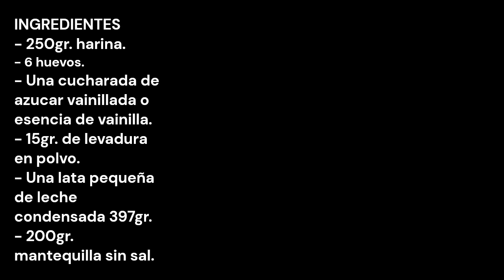BIZCOCHO O PANQUE DE LECHE CONDESADA / SPONGE CAKE OR CONDENSED MILK PANCAKE / CROCKPOT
INGREDIENTES
- 250gr. harina.
- 6 huevos.
- Una cucharada de azucar vainillada o esencia de vainilla.
- 15gr. de levadura en polvo.
- Una lata pequeña de leche condensada 397gr.
- 200gr. mantequilla sin sal.

INGREDIENTS
- 250gr. flour.
- 6 eggs.
- A spoonful of vanilla sugar or vanilla essence.
- 15gr. of baking powder.
- A small can of condensed milk 397gr.
- 200gr. unsalted butter.